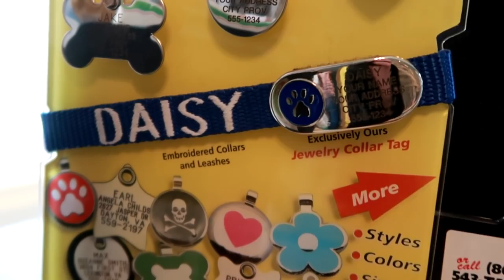HOW TO GET YOUR TRAINER TO LET YOU BIT-LESS! Day 046 (02/15/18)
HOW TO GET YOUR TRAINER TO LET YOU BIT-LESS!

DaybyDayVlogs
110 North Front Street - A3,
Suite #213
Belleville, Ontario, K8P 0A6
Canada